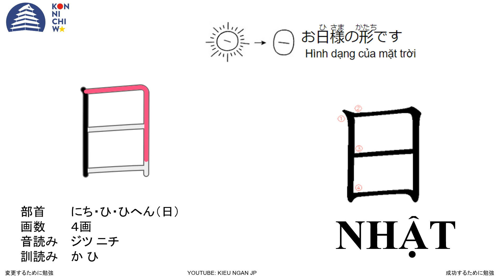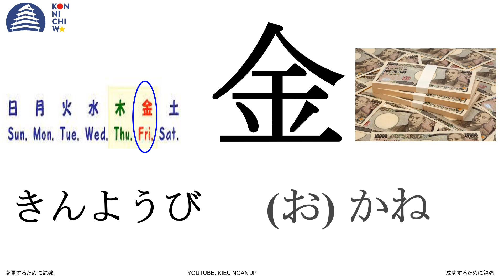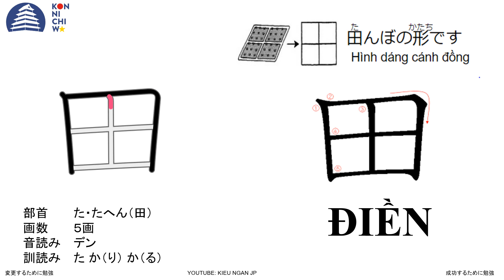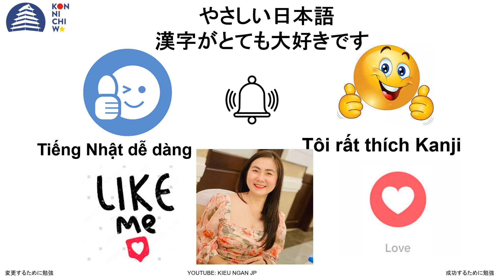5課までUnit 1Ver2 Kanji Look and Learn Japanese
5課まで5 Minutes Kanji Look and Learn Japanese Unit 1

Hãy ấn thích Video, Đăng Ký (Subscribes) và ấn chuông để là người nhận video mới nhất và là người đầu tiên xem video.
Hãy chia sẻ giá trị này để nhiều người cùng xem hơn và biết đến kênh Kieu Ngan JP.